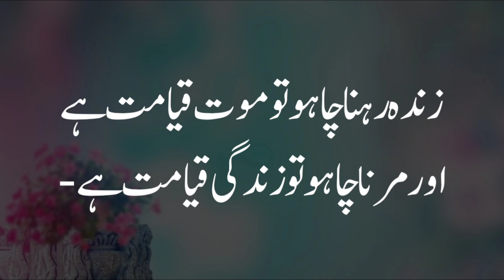Quotes || Best Urdu Quotes About Life || Life Qoutes in Urdu || Aqwal e Zareen in Urdu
Urdu Islamic Qoutes _ Urdu Qoutes About Life _ Urdu Adabiyat - اسلامی اقوال زریں